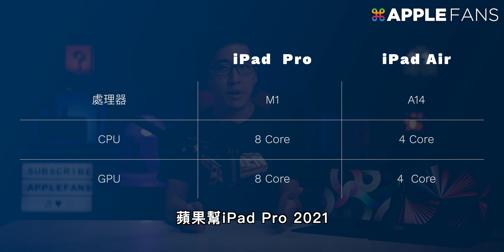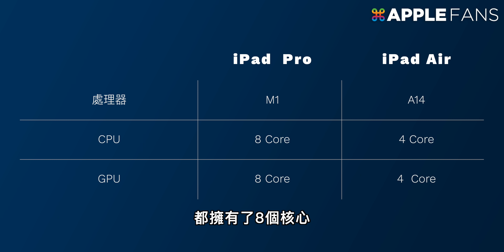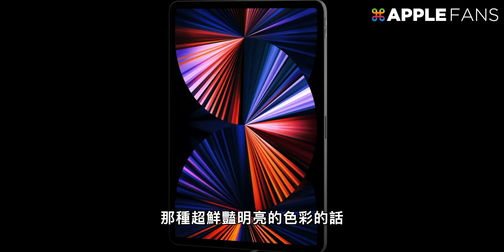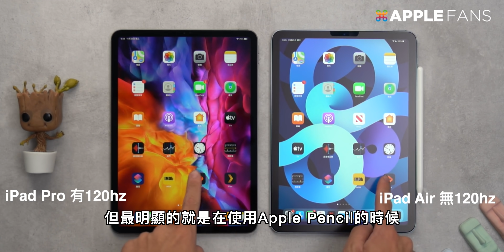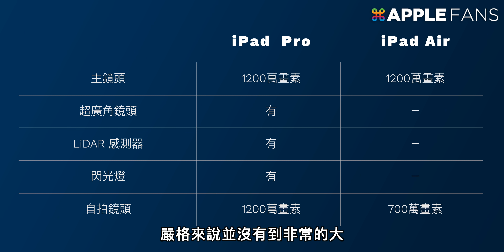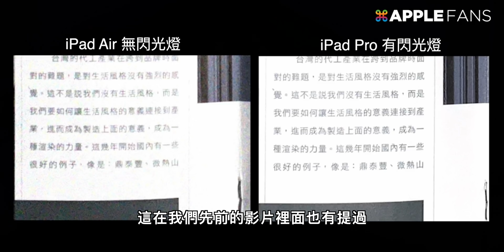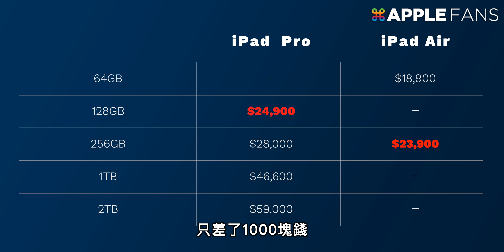iPad Pro 2021與 iPad Air 2020 怎麼選？下單前，先看這一篇！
iPad Pro 2021 終於登場了！帶了許多令人驚豔的規格！
不過這個時間點，該選 iPad Pro 還是 iPad Air 呢？
今天，我們就帶你完全看懂 Pro 與 Air 的選購指南！